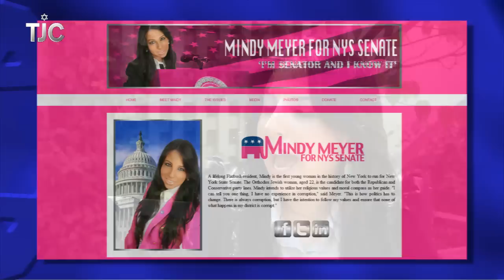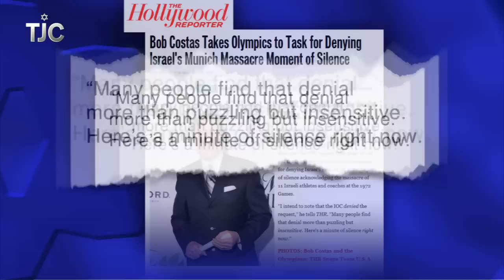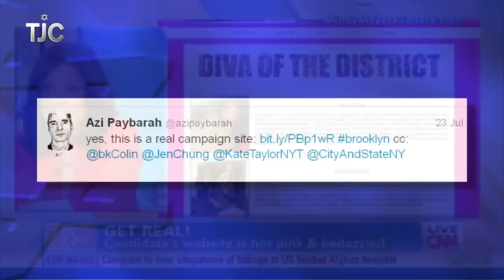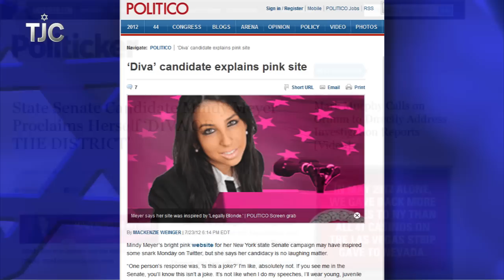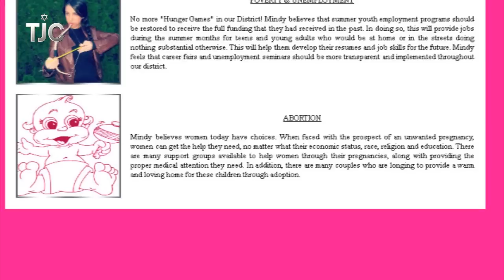TJC's Jewish News Week in Review: July 27, 2012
This week's top stories from the Jewish world: the bus bombing in Bulgaria; Bob Costas keeping silent to remember lost Israeli athletes; Mindy Meyer's surprising website and bid for New York State Senate and more!